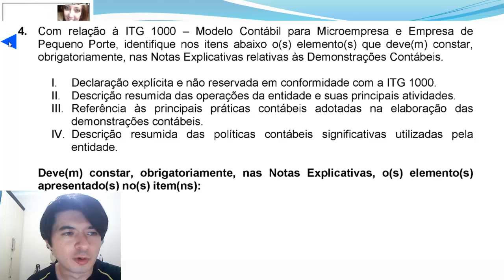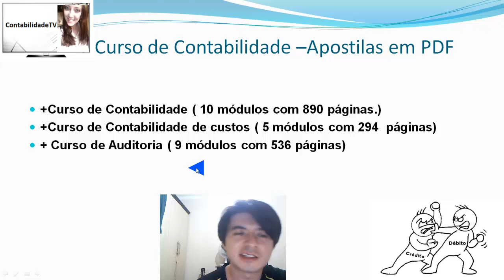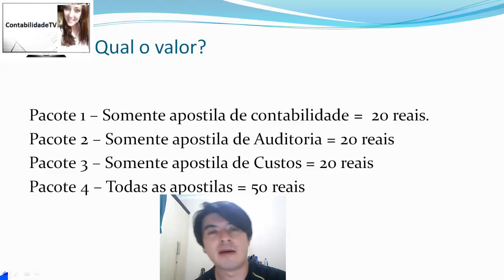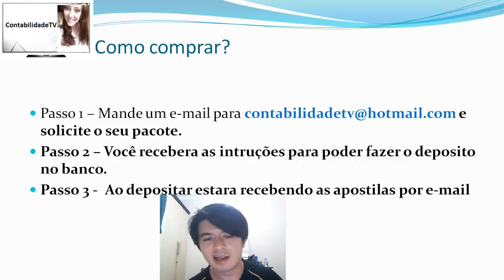Exame de suficiência - 2014 Prova 2 - Bacharel - Questão 04 Notas explicativas